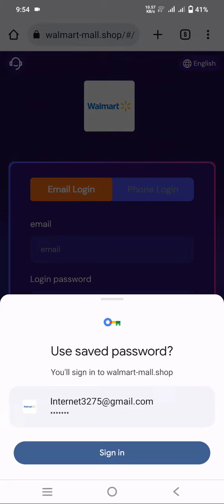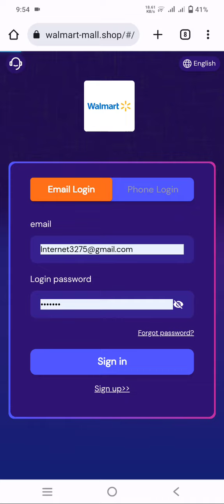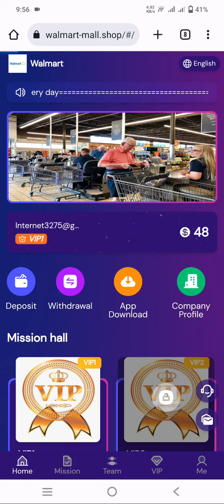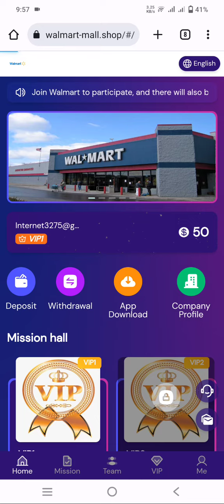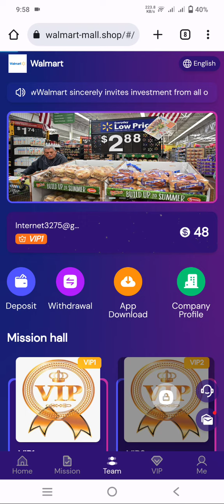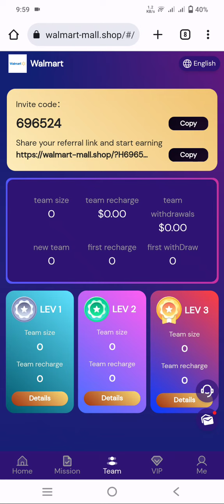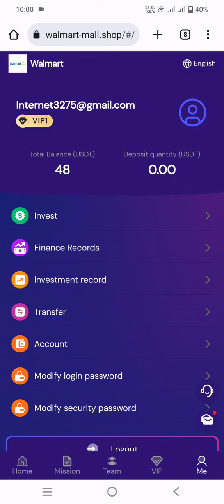The latest USDT income website in 2023 | Money-making platform in 2023 | Sign up and get 48 USDT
Walmart | The latest USDT income website in 2023 | Money-making platform in 2023 | Sign up and get 48 USDT

Hot launch: Join Walmart to participate, and there will also be a lucky draw
Register to receive 48 USDT, minimum deposit is 10 USDT
Withdrawal limit: 2 USDT
Number of withdrawals: 1 time
Withdrawal time: 7*24 hours (unlimited)
VIP1: Deposit 10 USDT and earn 2 USDT every day
VIP2: Deposit 80 USDT and earn 16 USDT every day
VIP3: Deposit 220 USDT and earn 44 USDT every day
VIP4: Deposit 550 USDT and earn 110 USDT every day
VIP5: Deposit 1400 USDT and earn 280 USDT every day
VIP6: Deposit 3500 USDT and earn 700 USDT every day
VIP7: Deposit 7000 USDT and earn 1400 USDT every day
VIP8: Deposit 10000 USDT and earn 2199 USDT every day
VIP9: Deposit 30000 USDT and earn 6899 USDT every day
VIP10: Deposit 50000 USDT and earn 12599 USDT every day
10% for A-level teams, recharge 1000 USDT and get 100 USDT
5% for B-level team, recharge 1000 USDT and get 50 USDT
2% for C-level teams, recharge 1000 USDT and get 20 USDT
Additional rewards for team 24-hour recharge:
the team deposit reaches 500 USDT, the reward is 30 USDT.
the team deposit reaches 3000 USDT, the reward is 150 USDT.
the team deposit reaches 6000 USDT, the reward is 420 USDT.
the team deposit reaches 10000 USDT, the reward is 800 USDT.
the team deposit reaches 30000 USDT, the reward is 2700 USDT.
the team deposit reaches 50000 USDT, the reward is 5000 USDT.
the team deposit reaches 100000 USDT, the reward is 11000 USDT.

24 hours to meet the team recharge requirements rewards, consult the platform customer service at any time to receive, overtime recalculation!
1. The more users you recommend who join your promotion link, the more commission rewards you will receive. The commission charged to the recommended users will be directly credited to your membership account, and you can withdraw money directly!

2. Tell your team that the company registration invitation link can be promoted in any social software, as follows: Facebook, Twitter, YouTube, instarma, TikTok, KAO KAO, WhatsApp groups, Telegram groups, etc.

usdt
usdt mining site
free usdt
grab
grab fort